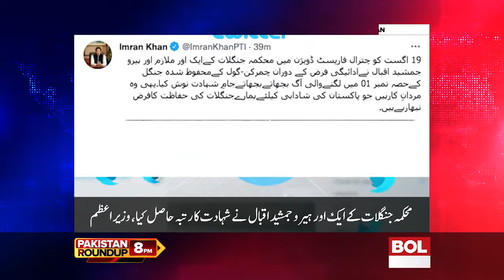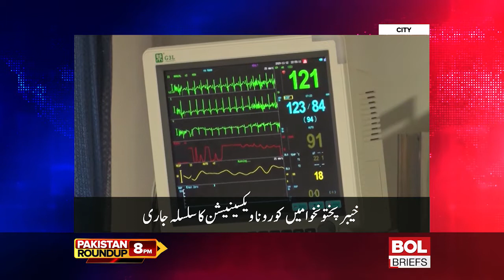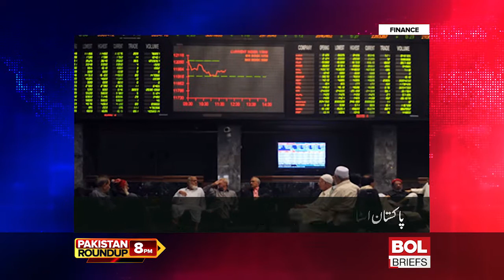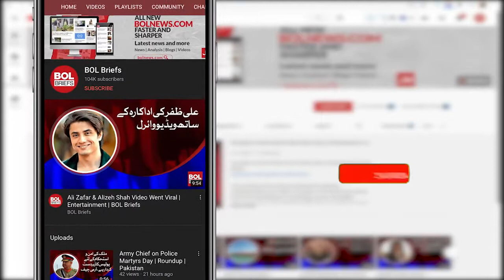Protest Against the Decison to Closure of Educational Institute | Round Up | 8 PM